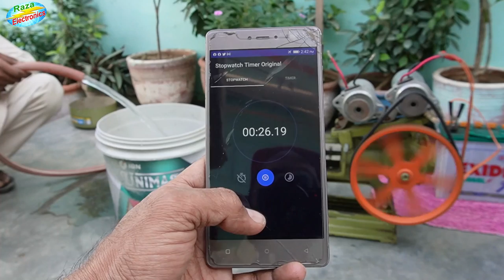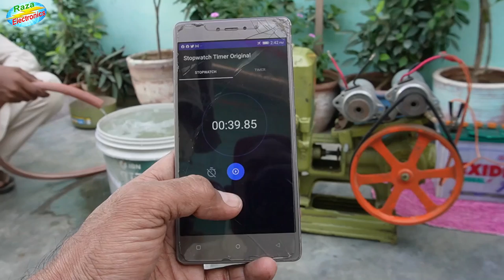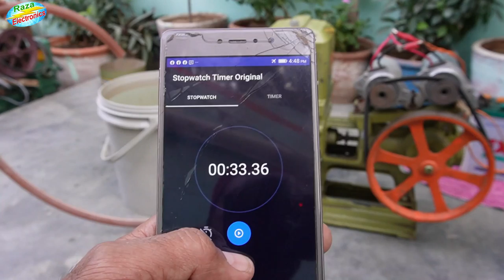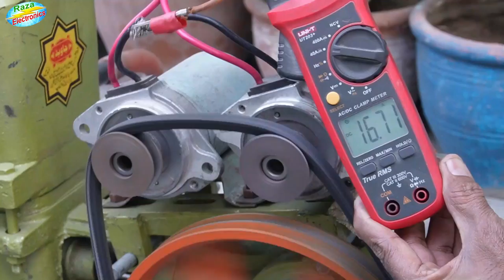How To Increase Water Pump Pressure / Water Pump Pressure / Water Pump Jugar In Urdu Hindi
Doston is video me water pump ki speed ko badhane ka trika bataya gya he

Water pump repairing at home \ how to repair donkey pump for low water pressure in Urdu hindi

Solar dc motor and water pump \12 v dc water pump complete guide in Urdu hindi